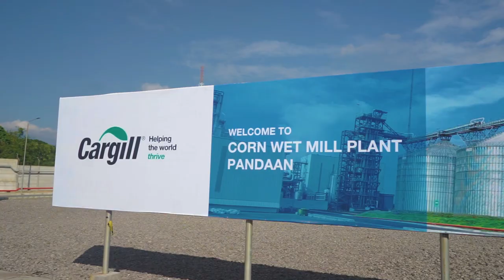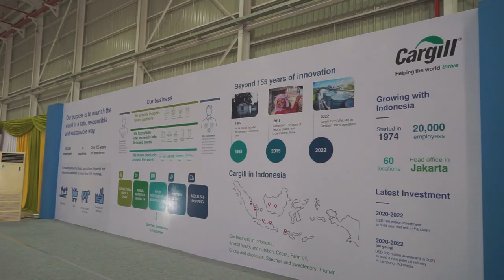Peresmian Pabrik Cargill Corn Wet Mill Pandaan tahun 2022